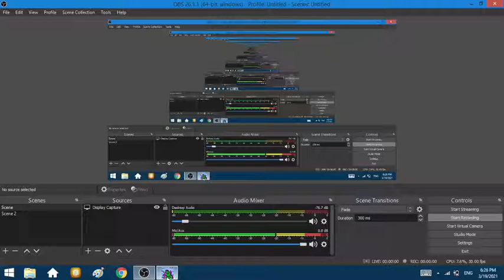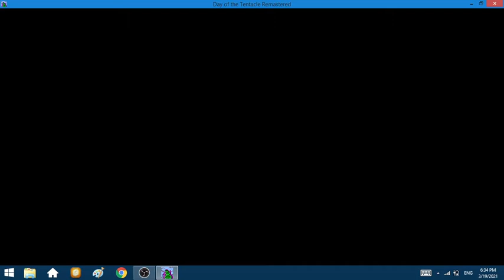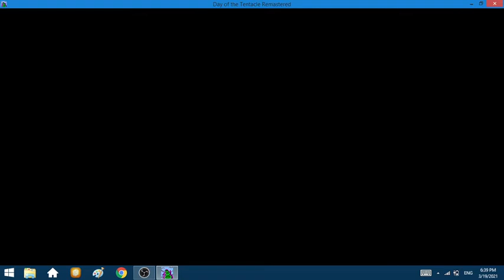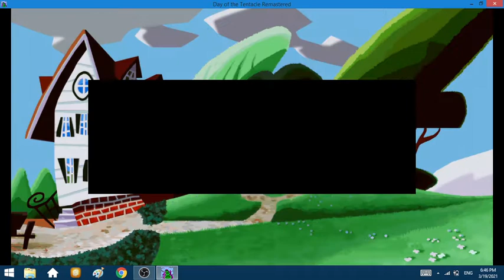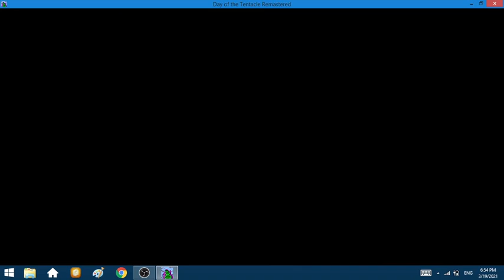Day Of The Tentacle Remastered Playthrough (Commentary) (No Bad Language): Part 4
Back with another series of a video game playthrough. If you haven't already please check out my playthrough of Grim Fandango Remastered. I hope you enjoy.